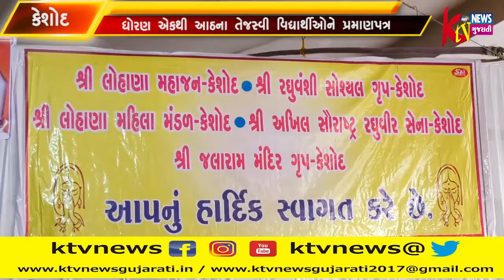કેશોદમાં લોહાણા મહીલા મંડળ આયોજિત સરસ્વતી સન્માન સમારંભ યોજાયો ધોરણ એક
કેશોદમાં લોહાણા મહીલા મંડળ આયોજિત સરસ્વતી સન્માન સમારંભ યોજાયો ધોરણ એકથી આઠના તેજસ્વી વિદ્યાર્થીઓને પ્રમાણપત્ર શિલ્ડ પ્રોત્સાહિત ઈનામ આપવામાં આવ્યા